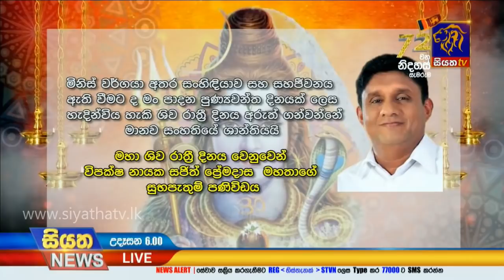Siyatha News | 06.00 AM | 21– 02 – 2020